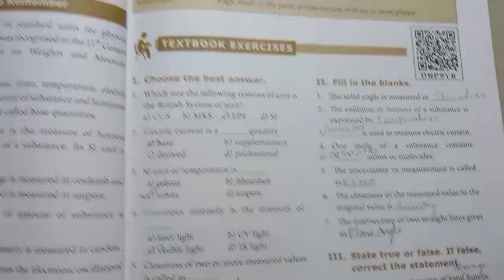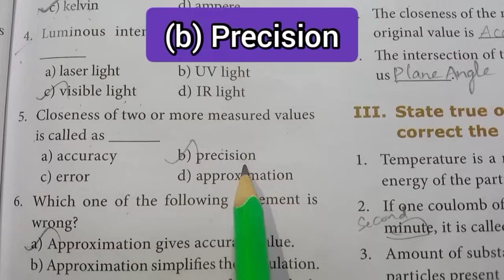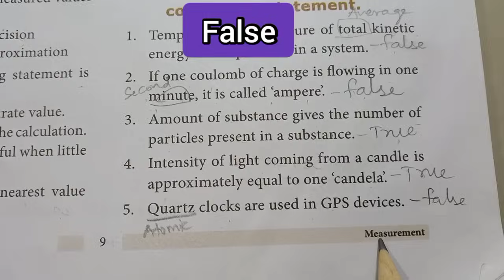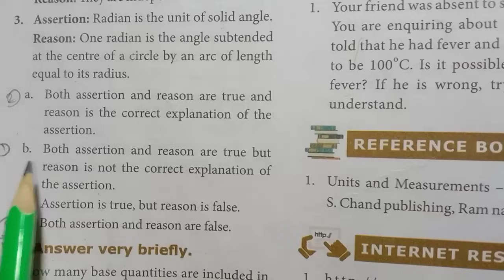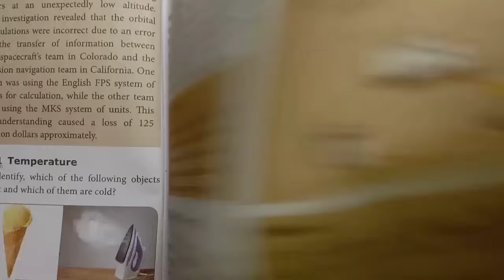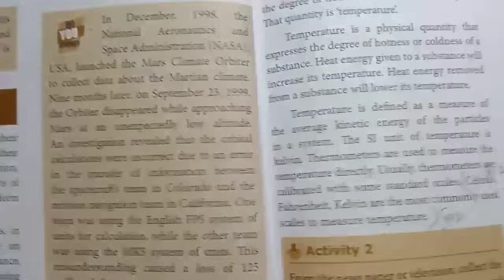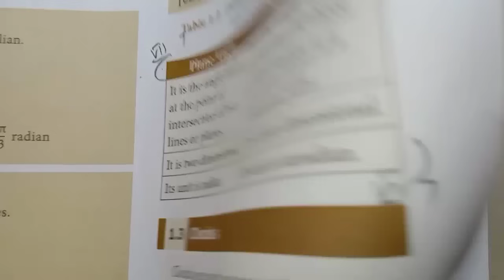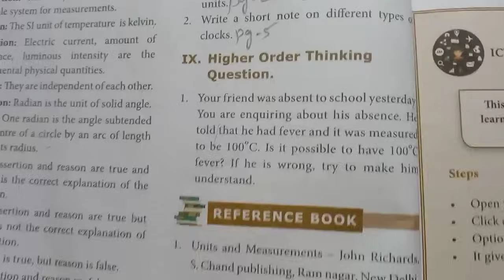8th Std - Science | Unit 1 - Measurements | Question and Answers marked in Book